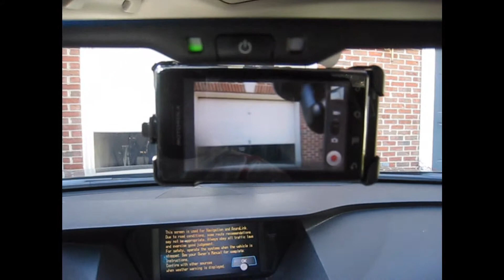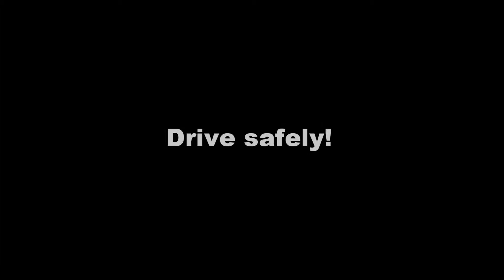Build an in-car dash cam with your phone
DIY in-car dash dash cam with a Motorola Droid